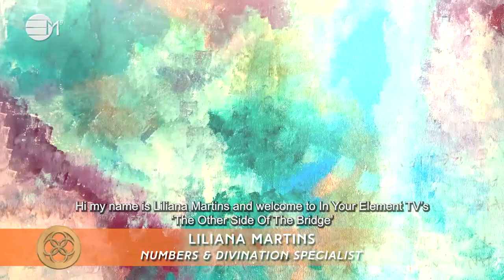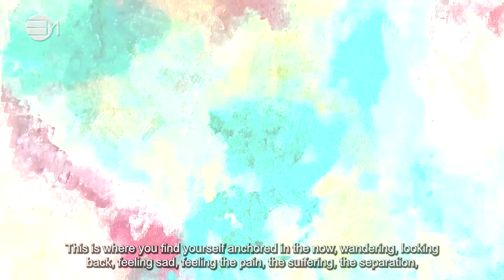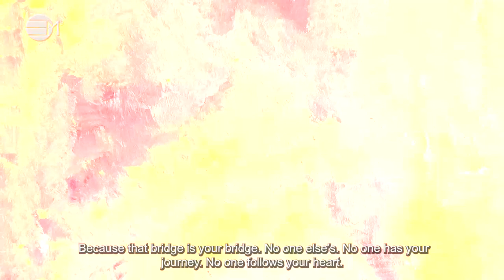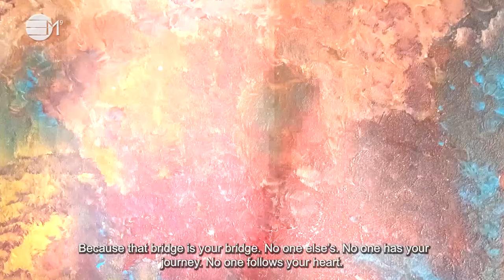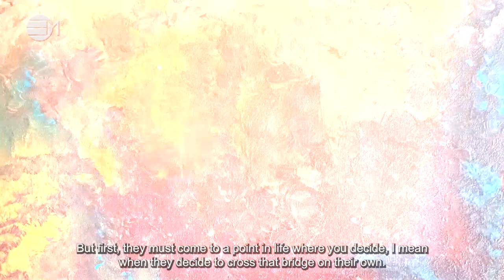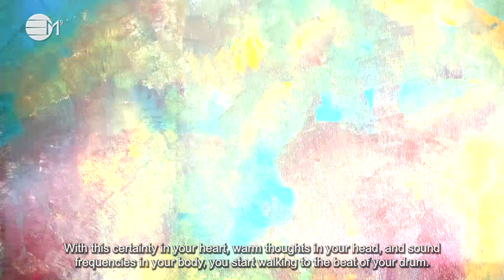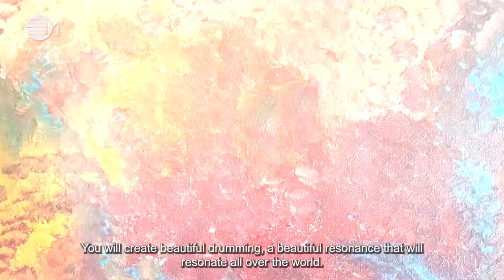The Other Side Of The Bridge | 432hz Music | IN YOUR ELEMENT TV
🧡 What happens when you cross the bridge? Find out in this new episode where you follow your heart’s journey on the other side of the bridge. Perhaps it is your first adventure, an exciting new path, a brand new way of being. Let the party begin….

2️⃣0️⃣2️⃣ 4 The Year Of Prospects